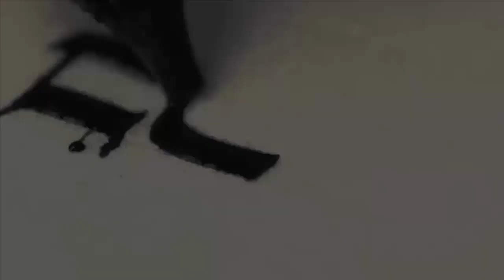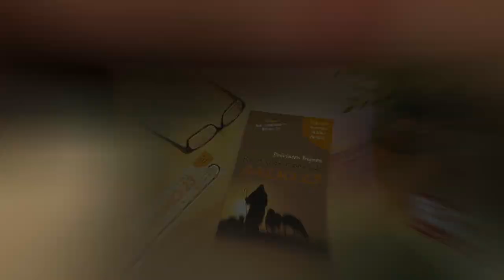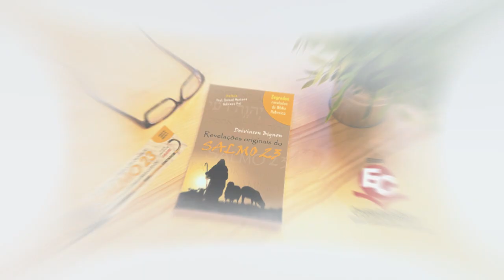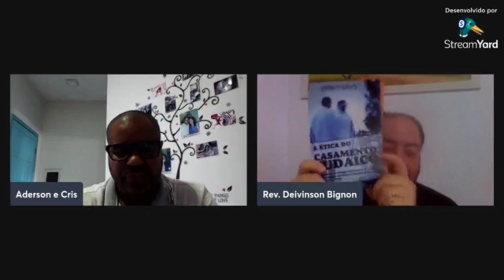AULA | Introdução ao estudo do livro do Apocalipse | Aula 02